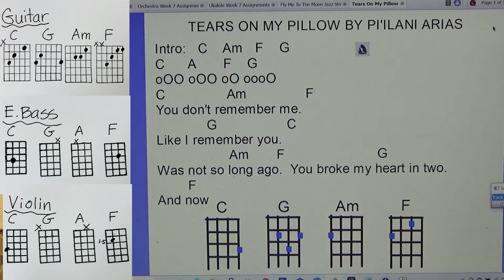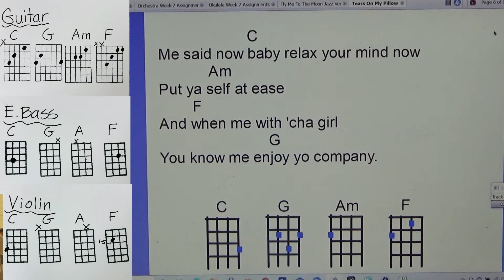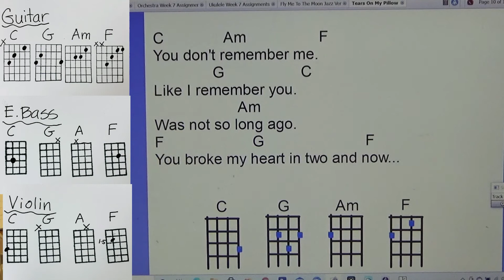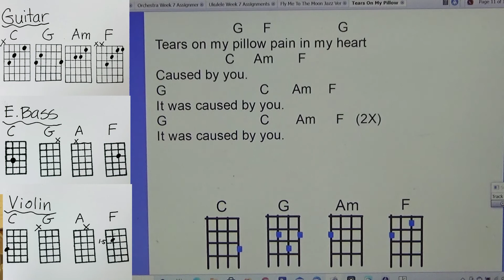Tears On My Pillow Play Along Orchestra